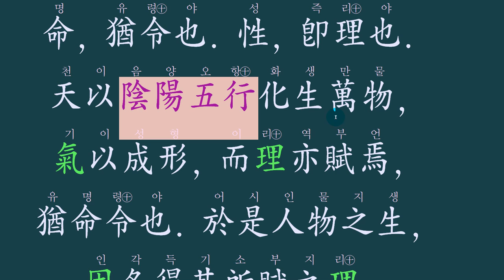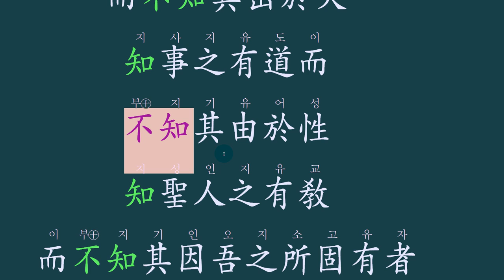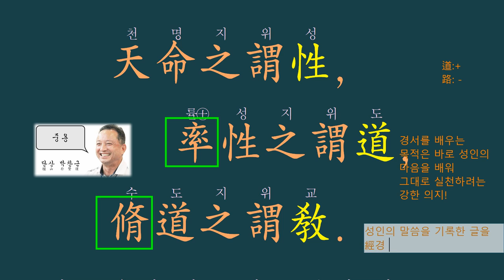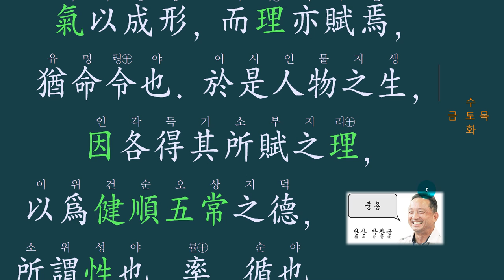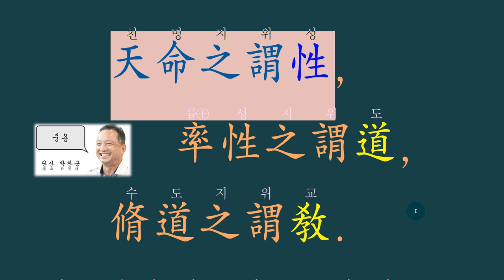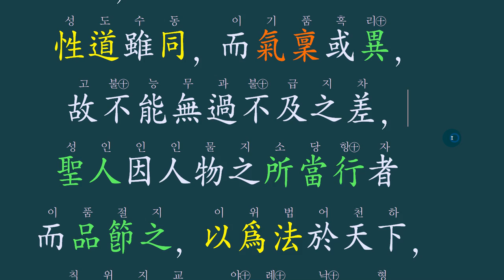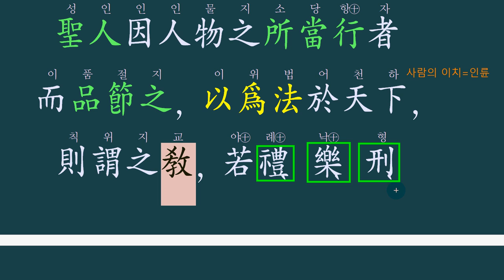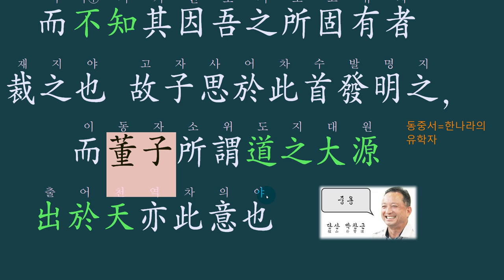무엇을 性(본성)이라 하는가?-중용-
중용 경1장 강의
인간의 본성과 길, 가르침을 구체적으로 설명하고 있습니다.